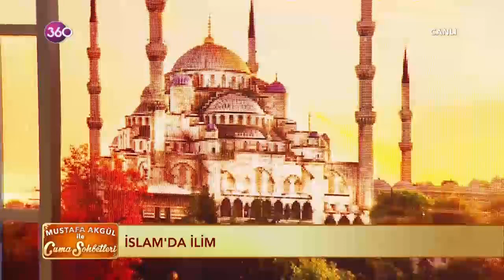Mustafa Akgül ile Cuma Sohbetleri 29 06 2018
Mustafa Akgül ile Cuma Sohbetleri